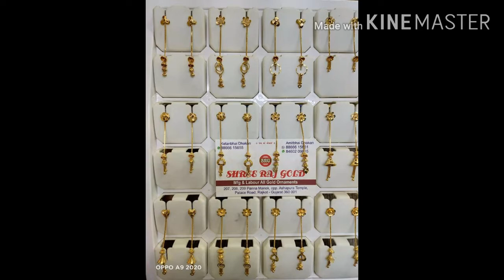Beautiful Gold Earrings Designs | Gold Jhumka | 2020 Gold Design